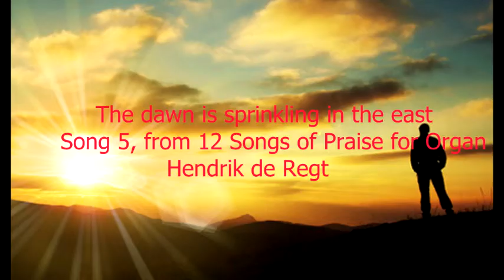Hendrik de Regt, The dawn is sprinkling in the east, Song 5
from 12 Songs of Praise, published with Digital Music Print, Antwerpen, Belgium, cat. nr. DMP117127.
baroque organ built 1730, builder Vaclac Starck, Loket organ-building school. This instrument is a small early baroque organ located on the right side of the altar at the Deanery Church of the Assumption of the Virgin Mary in Most, Czech Rep.